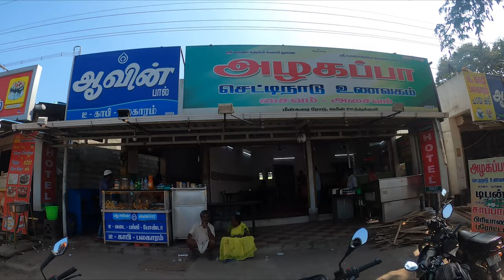💥ദൈവമേ!! Ride Back Home | MOTOVLOG | DAY 4 THH CONCLUSION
Anghane oru kanakinu thirichu vannu guyz. Amitt pottichathu pole kidanu urangheee kidu feel. Ini oru myaaraka trip pokum alleda @KarthikSuryavlogs @ViPEREsSports @NarayanankuttyVlogs @MarZellusMrZ . Guyz next trip set aakuaa, thaazhe suggest chey. pwolikaaam.